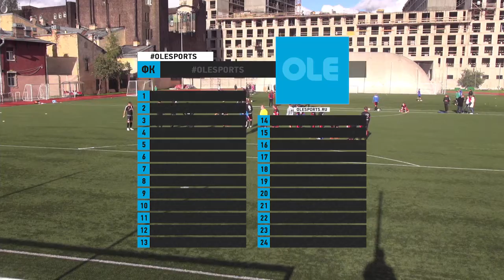Общегородской турнир OLE в формате 8х8. XII сезон. Ю-Питер - МЭД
Общегородской турнир OLE в формате 8х8. XII сезон

Ю-Питер - МЭД 3:1

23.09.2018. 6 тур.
стадион "Локомотив", ул. Константина Заслонова, д. 23/4